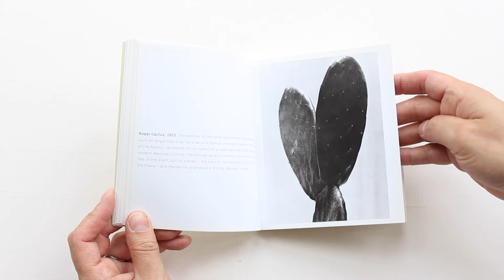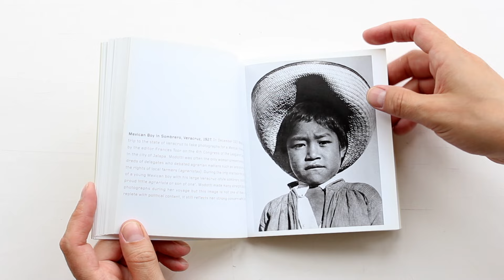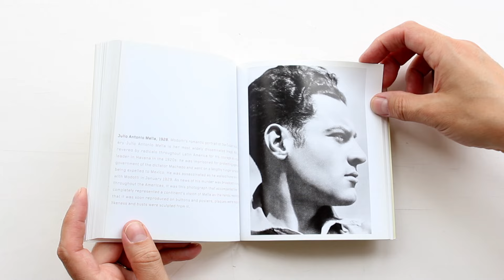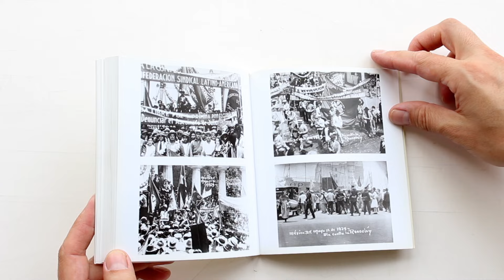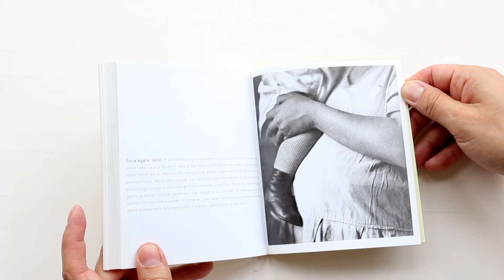Tina Modetti Mexico Female Photographer Phaidon 55s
This volume - investigating the work of a particular photographer, in this case, Tina Modotti - comprises a 4000-word essay by an expert in the field, 55 photographs presented chronologically, each with a commentary, and a biography of the featured photographer.
Tina Modotti was an Italian American photographer, model, actor, and revolutionary political activist for the Comintern. She left her native Italy in 1913 and emigrated to the United States